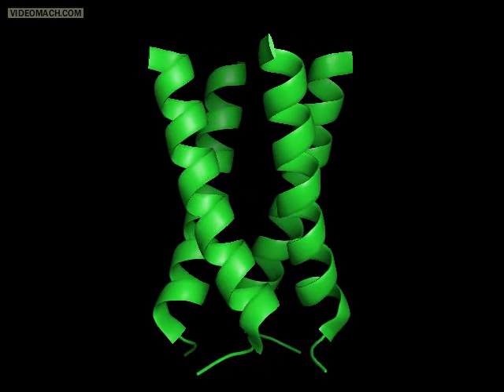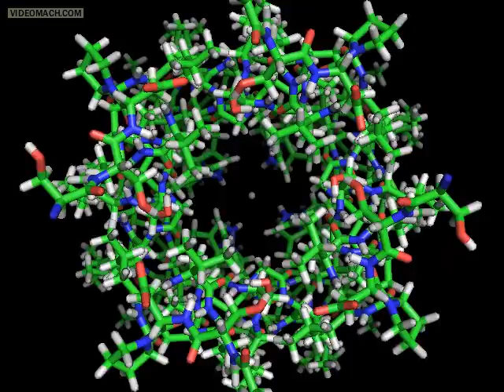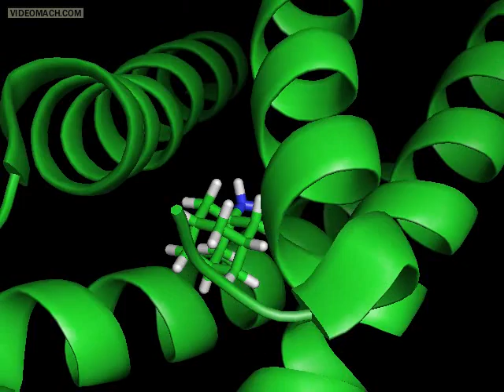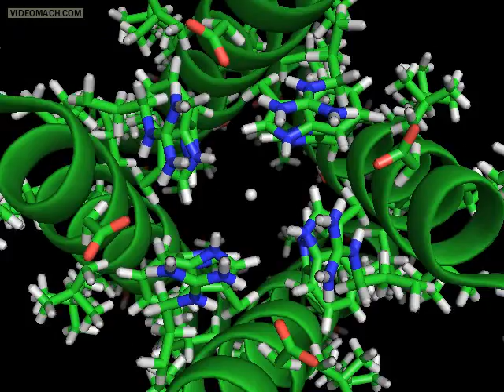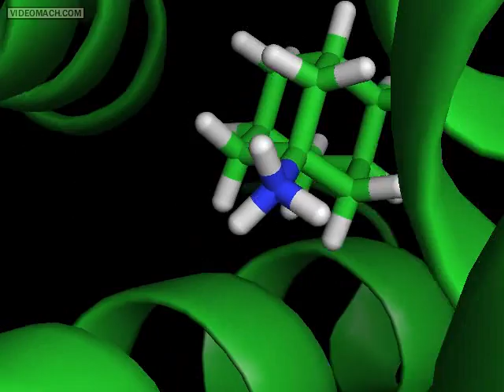Proton channel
Based on 2KQT
Transmembrane segment of M2 proton channel and its interaction with amantadine.